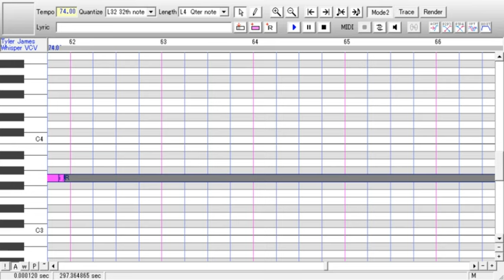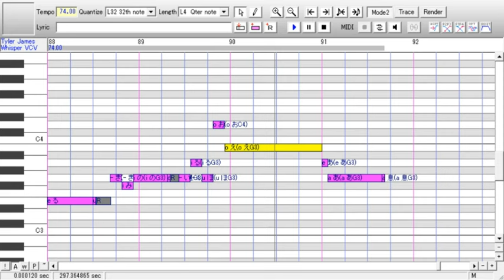Tyler James Whisper V2 Demo Rain stops good bye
So I started recording this yesterday, this is about what I got so far :'D I really hope it sounds good :o
Credits are in the video. I hope